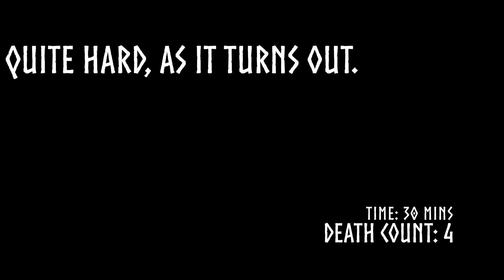Hard mode in Valheim!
My first foray into hardcore mode with @avatarofku didn't go well! I guess there's always next week?